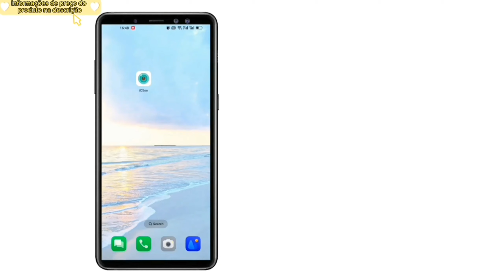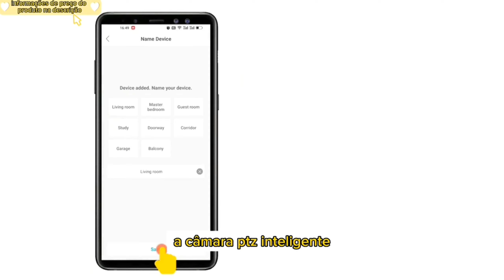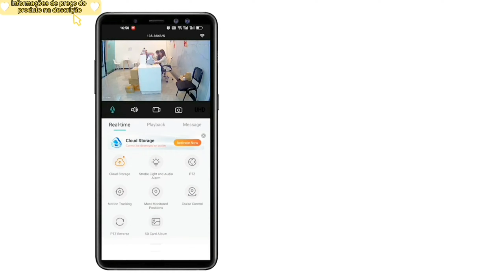melhor câmera de segurança PTZ em 2024 - análise Hiseeu 4K CCTV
A câmera PTZ inteligente Hiseeu se estabeleceu como uma solução confiável e avançada para necessidades de vigilância doméstica e empresarial. Nesta análise abrangente, exploraremos os recursos que diferenciam a câmera PTZ inteligente Hiseeu, desde seus recursos Pan-Tilt-Zoom até seus recursos de monitoramento inteligente, tornando-a a escolha ideal para quem procura uma câmera de segurança sofisticada e fácil de usar. .